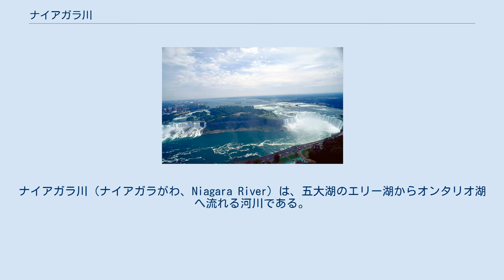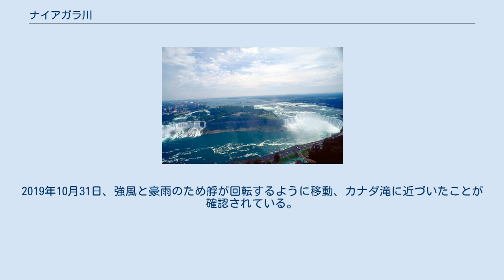ナイアガラ川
ナイアガラ川（ナイアガラがわ、Niagara River）は、五大湖のエリー湖からオンタリオ湖へ流れる河川である。
五大湖・セントローレンス川水系の一部をなしている。
また、アメリカ合衆国ニューヨーク州とカナダ・オンタリオ州の国境線・州境線を形成している。
途中にはナイアガラ滝がある。
「ナイアガラ」の語源については、ナイアガラの滝#語源と歴史を参照されたい。
 「海峡」と記されることもある全長58kmのナイアガラ川は、エリー湖とオンタリオ湖の間の地峡を分かつように流れている。
エリー湖の起点とオンタリオ湖の河口とには99mの標高差がある。
地峡にはナイアガラ崖線が通っており、ケスタ地形を形成している。
ナイアガラ滝はナイアガラ川がケスタの急崖にさしかかったところに形成されたが、12,000年にわたる侵食により、滝は崖線より11km上流に移り、滝から崖線までの間に渓谷が形成された。
 川の落差は水力発電に利用されている。
古い発電所はジョン・モルガンなどの出資で1895年8月26日に運転を始めた。
 新しいものだとカナダ側には1922年および1954年に、アメリカ合衆国側には1961年に水力発電所が設置された。
これらの水力発電所は合計4.4GWの電力を生産している。
また、これらの水力発電所のダムができたことにより、ナイアガラ滝下流における侵食のペースは大きく抑えられた。
 ナイアガラ川の主要な支流としてはトナワンダ川とウェランド川の2本が挙げられる。
トナワンダ川はエリー運河の一部になっている。
エリー運河はナイアガラ川の中洲であるグランド島の近くを起点とし、ニューヨーク州北部を東西に横断してハドソン川へと通じている。
一方、ウェランド川はウェランド運河の一部になっている。
ウェランド運河はナイアガラ滝を回避してエリー湖とオンタリオ湖の間に船を通すことができるようにつくられた閘門式運河である。
 ナイアガラ川の左岸（西岸）はカナダ、右岸（東岸）はアメリカ合衆国の領土になっている。
エリー湖の起点付近にはニューヨーク州第2の都市バッファローが位置している。
ナイアガラ滝の両側にはオンタリオ州ナイアガラフォールズとニューヨーク州ナイアガラフォールズの双子都市が形成されている。
ナイアガラ滝は中洲のゴート島でアメリカ滝とカナダ滝の2つに分かれているが、ゴート島そのものはアメリカ合衆国側にある。
 ナイアガラ川の周辺はフレンチ・インディアン戦争、独立戦争、米英戦争などの戦場となった。
起点近くのエリー砦（カナダ側）、河口近くのジョージ砦（カナダ側）やナイアガラ砦（アメリカ合衆国側）といった砦はそういった戦争において重要な役割を果たした。
これらの砦は、現在では史跡・公共緑地となっている。
 南北戦争以前は、ナイアガラ川は南部から逃亡してきた黒人奴隷にとってはオハイオ川と並んで重要な意味を持っていた。
南部の奴隷州から逃亡してきた奴隷を自由の身としてくれるのがオハイオ川であるならば、さしづめこのナイアガラ川は彼らの自由を保障する川であった。
オハイオ川を渡って北岸の州、特にオハイオ州にたどり着いた奴隷は地下鉄道によってさらに北へと秘密裏に逃亡を続け、カナダを目指した。
南部の農園主がカナダから奴隷を連れ戻すことは禁じられていたからである。
オンタリオ州南部には、こうした逃亡奴隷が住み着いて形成されたコミュニティがいくつもある。
 一方、ナイアガラ崖線とナイアガラ滝は長い間、水上交通の阻害要因であった。
古くは、ナイアガラ滝をはさんで連水陸送のための道路が用意されていた。
貨物を船から降ろし、陸路で輸送した上で別の船に積むための拠点として、カナダ側にクイーンストンとチッパワの村（現ナイアガラフォールズ市内）があった。
1825年にエリー運河が、1829年にウェランド運河が開通すると、ナイアガラ滝を避けてエリー湖とハドソン川の間、またエリー湖とオンタリオ湖の間に船を通すことができるようになり、大西洋とエリー湖が2本の水上交通路で結ばれた。
ウェランド運河はその後3回ルート変更がなされ、1932年に開通した第4運河が現在使用されている。
 1918年、浚渫作業を行っていた鉄製の艀が流出して難破。
滝から約600m上流の国境付近の岩に引っかかり100年...